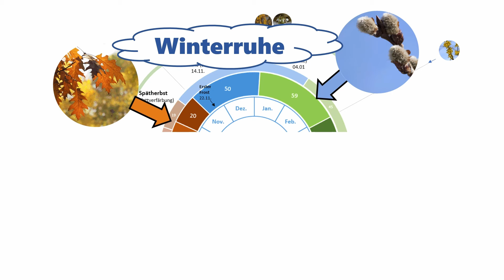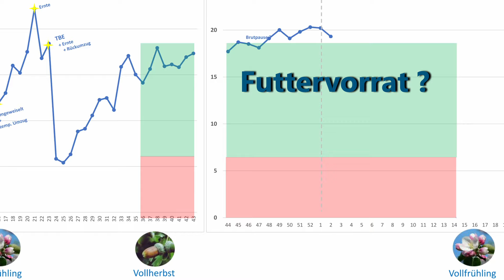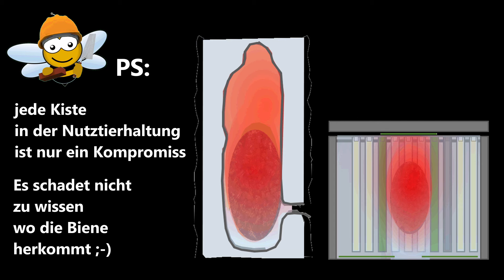Winterruhe- "All-You-Need" in einer guten imkerlichen Praxis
Moin Freunde,
der Titel ist aussagekräftig genug. Dies ist mein bescheidene Beitrag gegen eine Praxis die seit einigen Jahren über Social Media an Tausende von Jungimkern vermittelt wird. Eine Praxis die keine Rücksicht auf die Bedürfnisse des Biene nimmt und stattdessen eher einen Unterhaltungswert für den Hobbyimker bietet, indem sie ohne nachvollziehbaren Nutzen das Bienenvolk in seiner Winterruhe stört.
Sachliche und freundliche Kommentare sind durchaus erlaubt.
Viel Spaß bei dem Video
Viele Grüße
Dirk